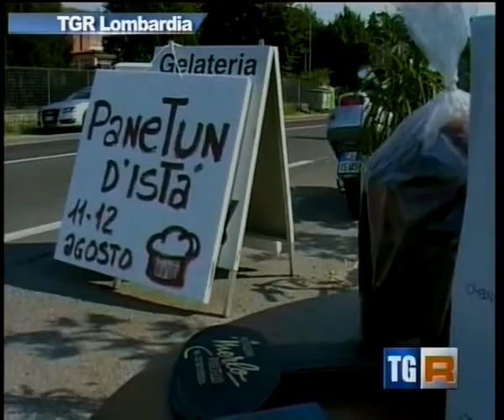chantilly panettone Moglia12 08 12